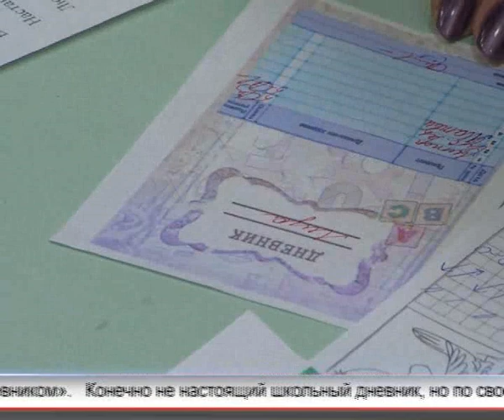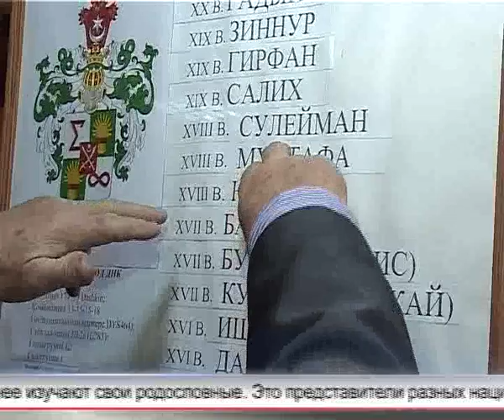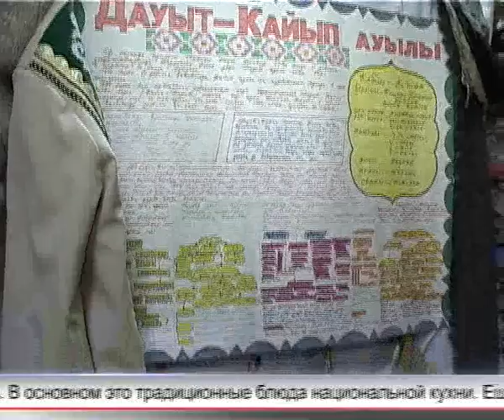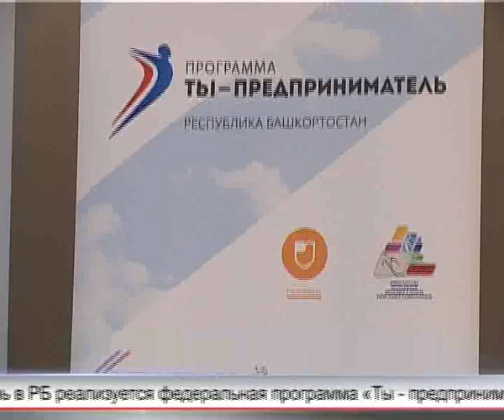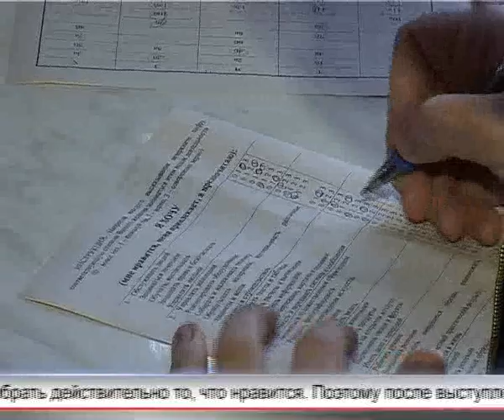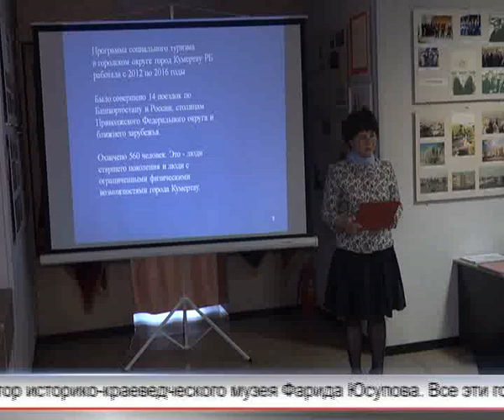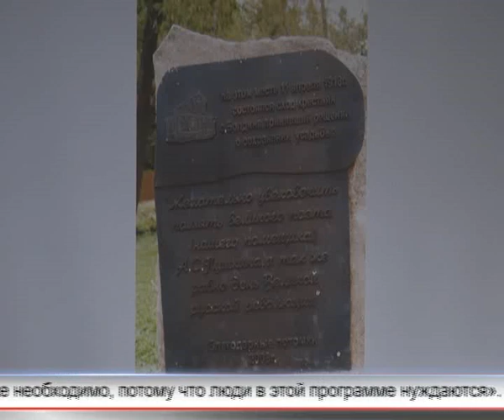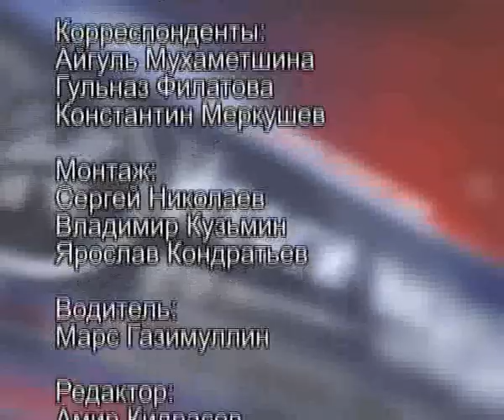Арис Итоги 27 11 2016